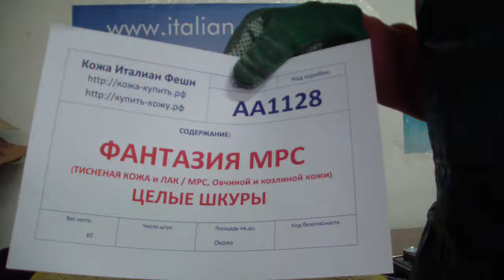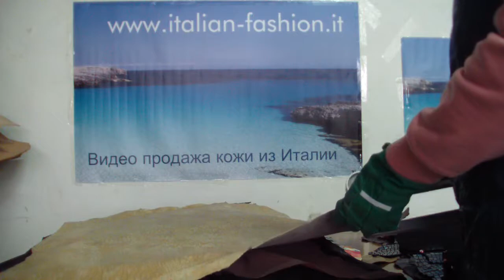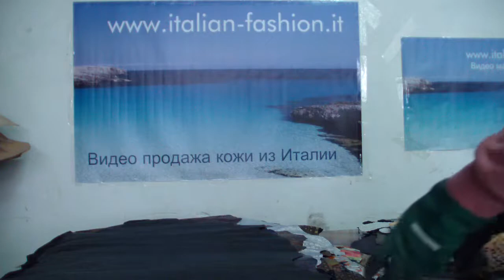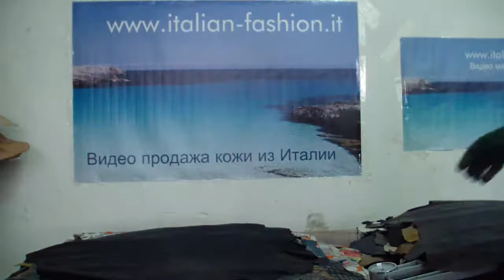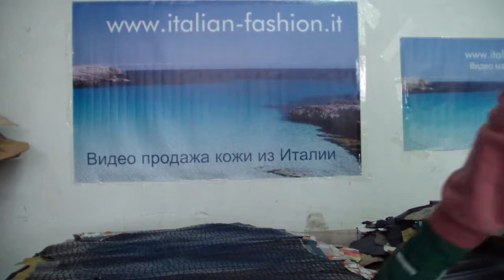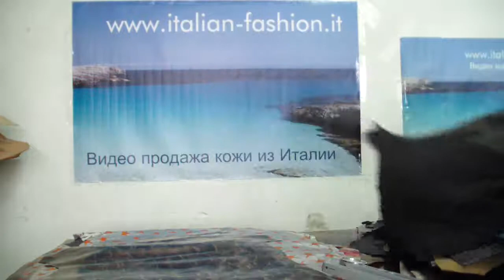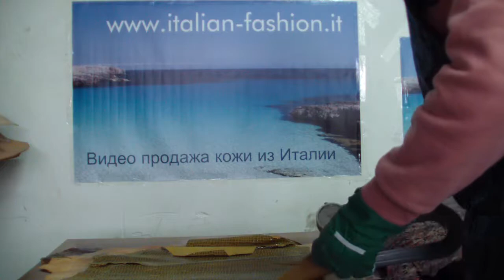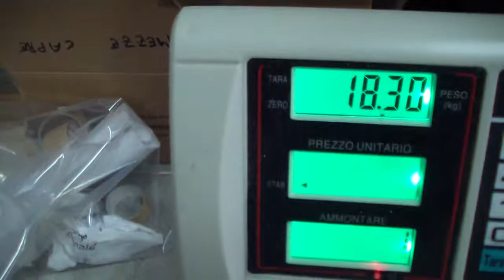Коробка АА1128 - Фантазия МРС - Целые шкуры